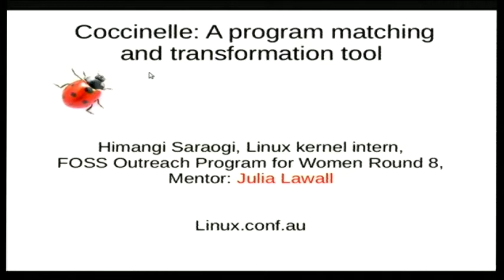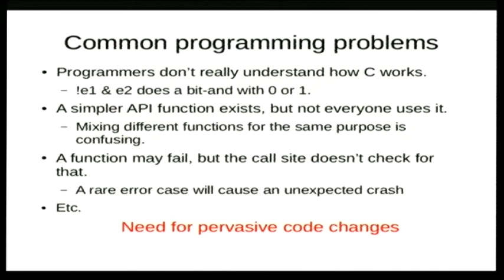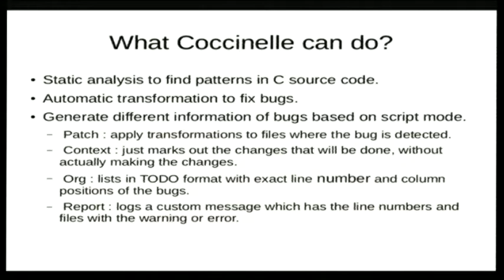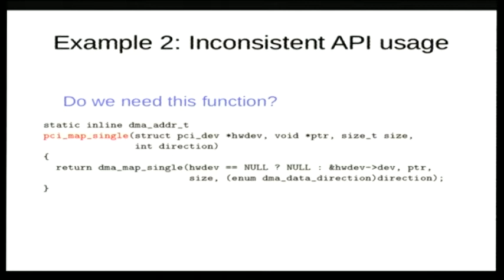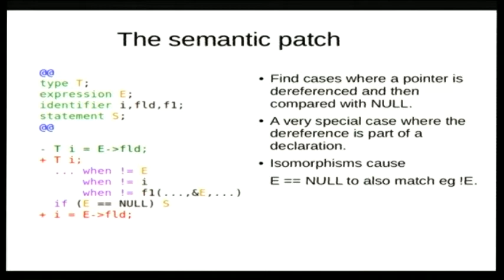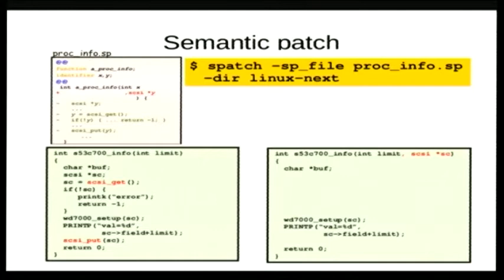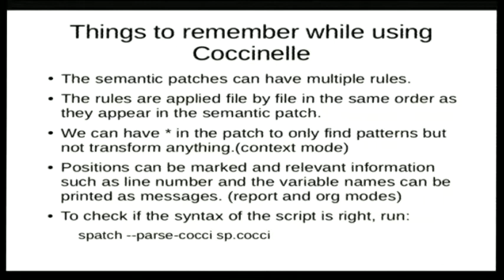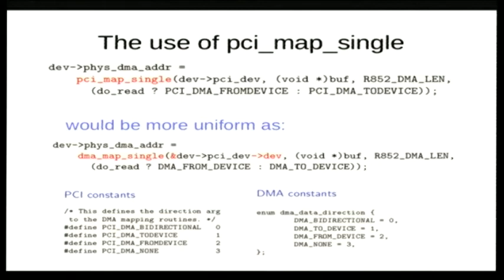Coccinelle: A program matching and transformation tool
Himangi Saraogi
        Coccinelle is a program matching and transformation engine. It provides the Semantic Patch Language for specifying desired matches and transformations in C code. Coccinelle has been used in the past for finding bugs in Linux and performing collateral evolutions. Coccinelle scripts are part of the Linux source distribution and are being used by Linux developers on a regular basis.

        In the presentation, Himangi will review the impact of Coccinelle on the Linux kernel. Himangi will briefly introduce the structure of Coccinelle scripts. She will talk about managed interfaces like devm_ functions. Using example code changes, she  will explain how coccinelle helps in detecting and transforming cases for possible use of the managed interfaces in place of the unmanaged interfaces. Himangi will discuss about coccinelle patches such as ARRAY_SIZE, BUG_ON, missing iounmap(which leads to memory leaks) etc.

        She will elaborate the various uses of Coccinelle like searching for all functions that have a specific return type or probe function definitions of a driver, renaming a function, adding a function argument whose value is somehow context-dependent, and reorganizing a data structure.  Himangi will also highlight the capabilities of coccinelle and the limitations of the tool.

        The audience is anyone who are involved in Linux development. Coccinelle, though a very powerful tool is fairly new and is known to limited people in the community. Developers who look at Coccinelle patches initially find it new, feel it is very confusing and when unaware of its capabilities may decide to avoid it.

        This presentation will give an overview of how coccinelle can be a very useful tool and will give developers as well as maintainers an opportunity to consider using coccinelle after being exposed to its capabilities and limitations. The maintainers may also suggest using coccinelle or add TODOs if they find a use-case that is well suited to be solved by Coccinelle.